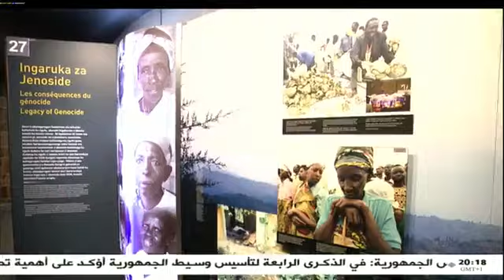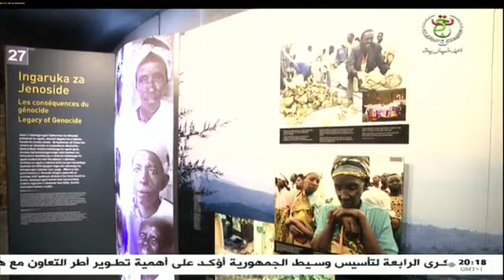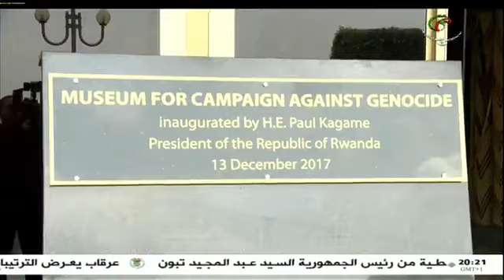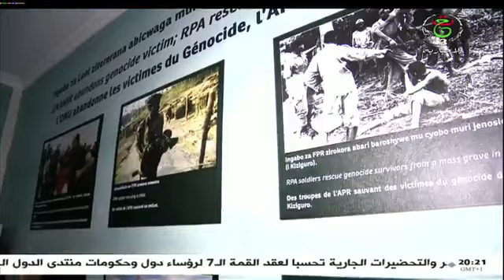الحاضر يعلم الغائب وأخيرا يفعلها الرئيس الجزائري عبد المجيد تبون رئيس الجمهورية الجزائرية